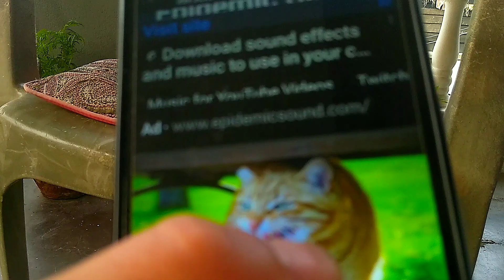I tried to prank my Cat..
I tried to prank my Cat with You Tube video..